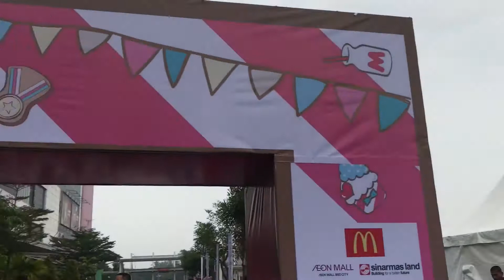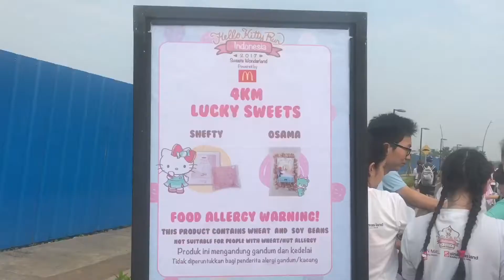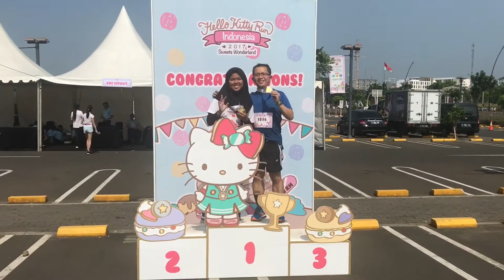Hello Kitty Run INDONESIA 2017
Hello Kitty Run Indonesia 2017 dilaksanakan Pada 10 September 2017 di AEON BSD City Serpong - Tangerang